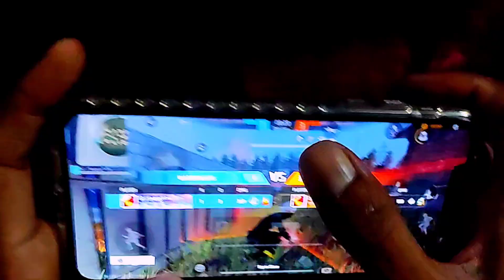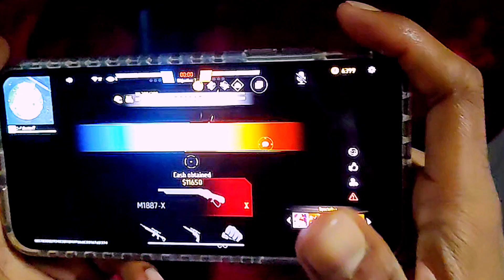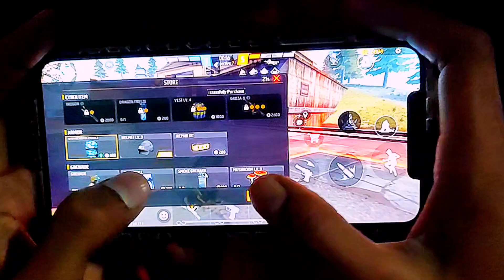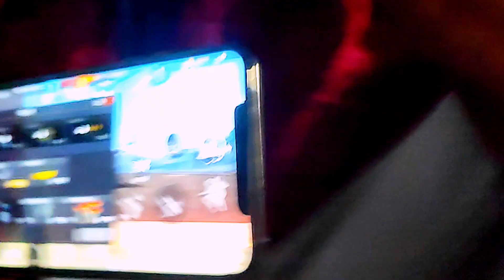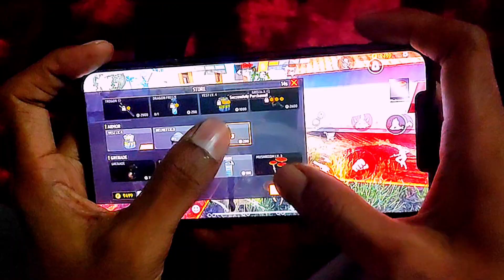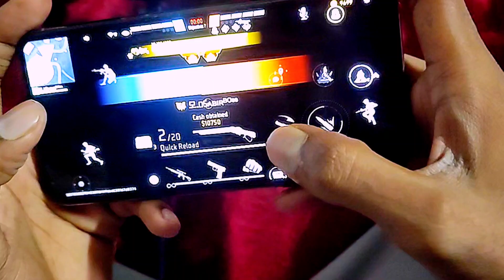IPHONE GAMER😎 Shows Off CRAZY Handcam Skills!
Get ready to witness some insane handcam skills from an

 iPhone gamer! In this video, we're taking mobile gaming to the next level with crazy hand movements and insane reflexes. From tricky maneuvers to lightning-fast reactions, this gamer is putting on a show like no other. So, sit back, relax, and get ready to be amazed by the handcam mastery on display!IPHONE GAMER Shows Off CRAZY Handcam Skills!